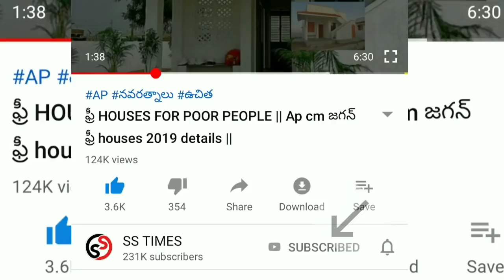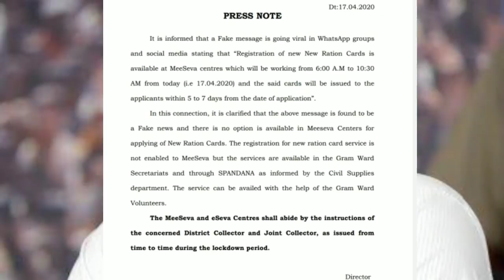Ap latest update 2020 || AP CM JAGAN MOHAN REDDY || AP Schemes 2020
AP Ration card updates|| Details in AP RATION|| AP CM JAGAN

AP Ration and pension without biometric|| Updates on Ration and Pension||Pension without biometric

Free house for poor people in AP

vuchitha illu
new ration card
navarathnalu
POOR PEOPLE HOUSE
YSRCP
YS JAGAN MOHAN REDDY
AP SCHEMES
AP PADHAKALU
AP BUDEGT
AP HOUSING SCHEME
AP GOVERNMENT
 VUCHITH HAMI
YSRCP GOVERNMENT
state schemes for poor
amma vodi
9th january
2020

MODI
GARIB KALYAN YOJANA
JHANDHAN
PM MODI
CENTRAL GOVERNMENT
STATE GOVERNMENT
ONE LAKH SEVENTY THOUSAND CRORES
NIRMALA SITNHRAMAN
FINANANCE MINISTER
SPECIAL PACKAGE
INDIA FINANCE